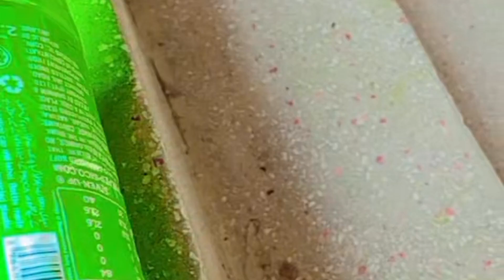Bottle falling down stairs! Bottle glass droping! Crushing Crunchy and soft things⚠️